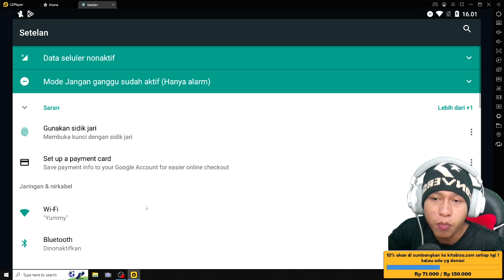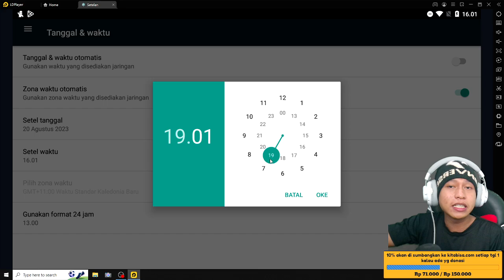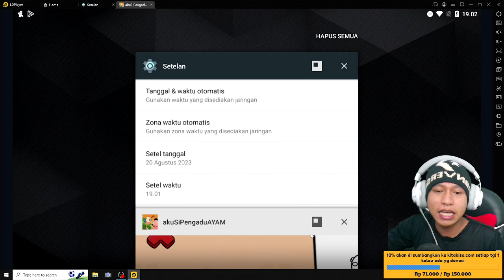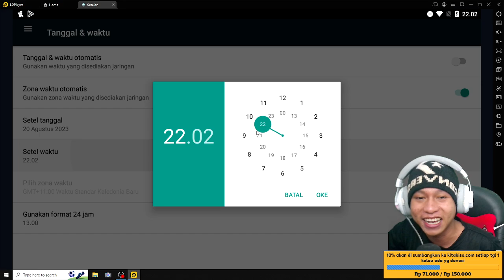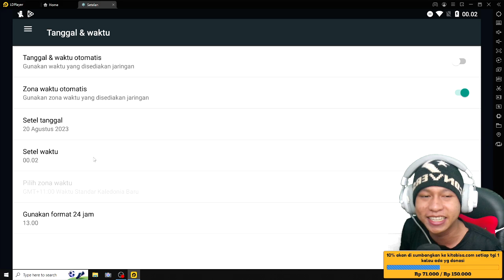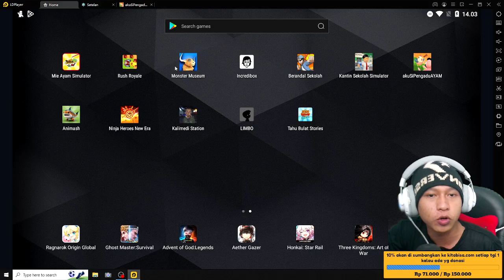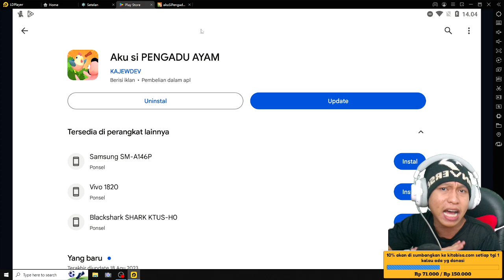Bug level di game aku si pengadu ayam - bug terbaru aku si pengadu ayam cepat naik level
Bug level di game aku su pengadu ayam - bug terbaru aku si pengadu ayam cepat naik level

10% akan saya sumbangkan di kitabisa. Com, setiap tanggal 1 jika ada yg donet,jika tidak ada akan tetap berlanjut hingga suatu saat ada,dana yg terkumpul bisa cek di vidio live terbaru.

                       Cara menjadi
-like = mendukung 👍
-coment(positif) = support 😉

1 like dari kalian membuat ku bahagia 😉

🔴Kinemaster
📱Assus zenfone m1
📲 Vivo ***
🎮aku si pengadu ayam

Tag 📌
CARA BERMAIN GAME AKU SI PENGADU AYAM INDONESIA
BERMAIN GAME AKU SI PENGADU AYAM INDONESIA
GUIDE AWAL BERMAIN GAME AKU SI PENGADU AYAM INDONESIA
GUIDE AWAL BERMAIN AKU SI PENGADU AYAM INDONESIA
CARA TERNAK AYAM DI AKU SI PENGADU AYAM INDONESIA
CARA TERNAK AYAM DI AKU SI PENGADU AYAM
CARA CEPAT MENDAPATKAN UANG DI GAME AKU SI PENGADU AYAM INDONESIA
CARA CEPAT MENDAPATKAN UANG DI GAME AKU SI PENGADU AYAM
CARA MUDAH MENDAPATKAN UANG DI GAME AKU SI PENGADU AYAM INDONESIA
CARA MUDAH MENDAPATKAN UANG DI GAME AKU SI PENGADU AYAM
CARA TURNAMENT AYAM DI GAME AKU SI PENGADU AYAM
CARA TOURNAMENT AYAM DI GAME AKU SI PENGADU AYAM
CARA LOMBA AYAM DI GAME AKU SI PENGADU AYAM
CARA TARUNG AYAM DI GAME AKU SI PENGADU AYAM
CARA GACHA TELUR AYAM DI GAME AKU SI PENGADU AYAM
CARA GACHA AYAM DI GAME AKU SI PENGADU AYAM